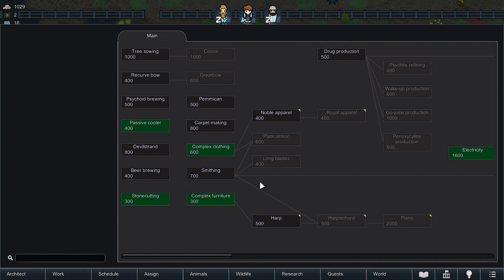RimWorld (10)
"Damnit, Daniel."